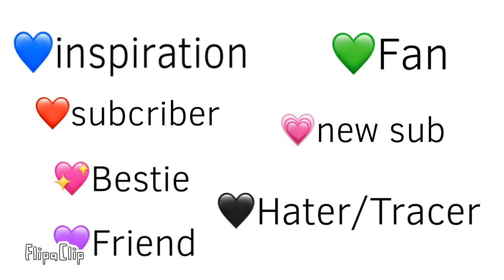Pick a heart❤️❤️❤️